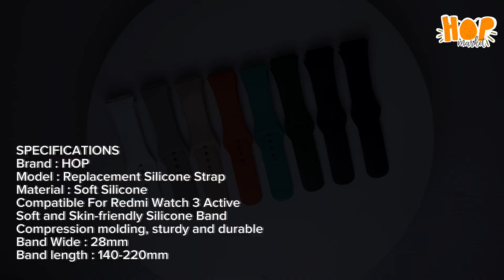Silicone Strap Tali Jam for Redmi Watch 3 ACTIVE Silikon Rubber Watch3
NOTE : Dapat digunakan untuk Redmi Watch 3 Active (Bukan Redmi Watch 3 Biasa)

✔️ 𝗦𝗽𝗼𝗿𝘁 𝘀𝗶𝗹𝗶𝗰𝗼𝗻𝗲 𝘀𝘁𝗿𝗮𝗽 𝗿𝗲𝗽𝗹𝗮𝗰𝗲𝗺𝗲𝗻𝘁
✔️ 𝗟𝗶𝗴𝗵𝘁 & 𝗯𝗿𝗲𝗮𝘁𝗵𝗮𝗯𝗹𝗲
✔️ 𝗗𝘂𝗿𝗮𝗯𝗹𝗲 & 𝗳𝗹𝗲𝘅𝗶𝗯𝗹𝗲
✔️ 𝗩𝗲𝗻𝘁𝗶𝗹𝗮𝘁𝗶𝗼𝗻 𝗵𝗼𝗹𝗲𝘀 𝗱𝗲𝘀𝗶𝗴𝗻 𝗺𝗮𝗸𝗲𝘀 𝗶𝘁 𝘄𝗲𝗮𝗿 𝗰𝗼𝗼𝗹 𝗮𝗻𝗱 𝗰𝗼𝗺𝗳𝗼𝗿𝘁𝗮𝗯𝗹𝗲
✔️ 𝗡𝗼 𝗲𝘅𝘁𝗿𝗮 𝘁𝗼𝗼𝗹𝘀 𝗻𝗲𝗲𝗱𝗲𝗱

☑️ Pilihan Warna
Army Green (KOSONG)
Cream (KOSONG)
Mint Green (Ready)
Black (Ready)
Midnight Blue (KOSONG)
Orange (Ready)
Pink (KOSONG)
White (KOSONG)

☑️ Untuk Pilihan warna, customer wajib menginput saat melakukan checkout nanti. Tidak ada catatan khusus all by random.

DESKRIPSI
Silicone / Rubber Strap for Redmi Watch 3 Active Smartwatch merupakan strap pengganti untuk Redmi Watch 3 Active Smartwatch Anda. Strap ini memiliki desain warna yang elegan dan terbuat dari material silicone yang nyaman dan aman digunakan, strap ini didesain sporty dengan warna yang menarik, serta pilihan warna sesuai keinginan Anda

FEATURE
Compatible with Redmi Watch 3 Active
Light & Breathable
Durable & Flexible
Ventilation Holes Design

SPECIFICATIONS
Brand : HOP
Model : Replacement Silicone Strap
Material : Soft Silicone
Compatible For Redmi Watch 3 Active
Soft and Skin-friendly Silicone Band
Compression molding, sturdy and durable
Band Wide : 28mm
Band length : 140-220mm
With sweat grooves design,

PACKAGE INCLUDED
1 x Silicone Strap for Redmi Watch 3 Active
(Accessories Only, The Device Smartwatch Not Included)

👉 𝗕𝗲𝗹𝗶 = 𝗦𝗲𝘁𝘂𝗷𝘂!